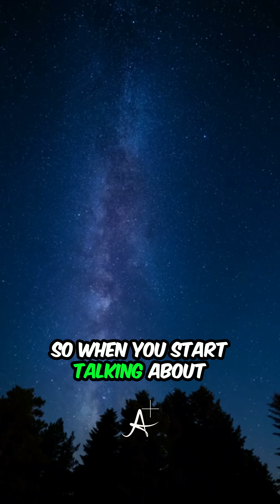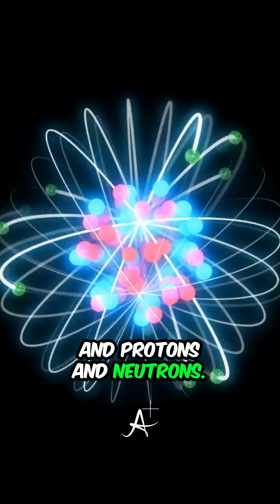Are You the Center of the Multiverse?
We love to believe every decision we make spawns a new universe. But in physics, that’s not how it works.